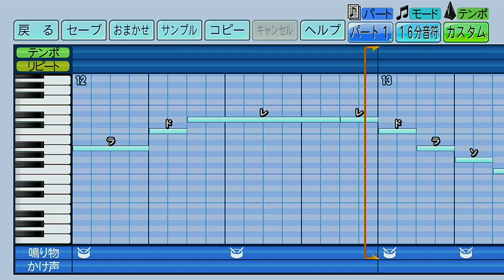千葉ロッテマリーンズ 大松尚逸（２曲メドレー）【パワプロ2022応援歌】